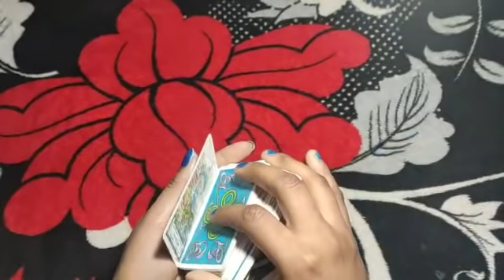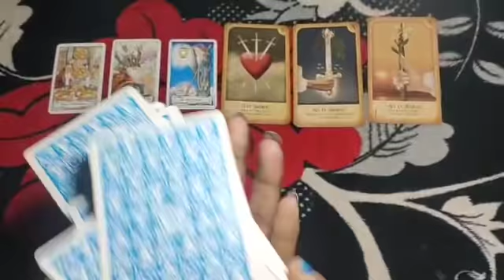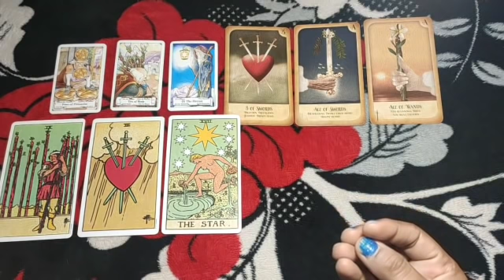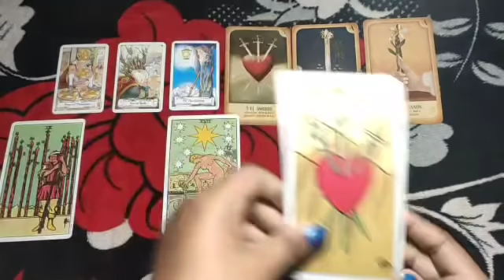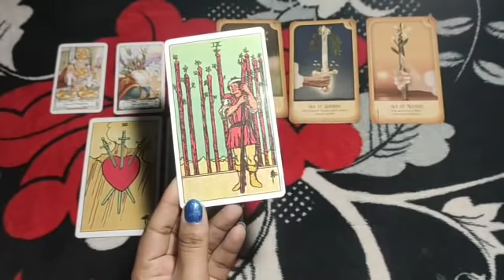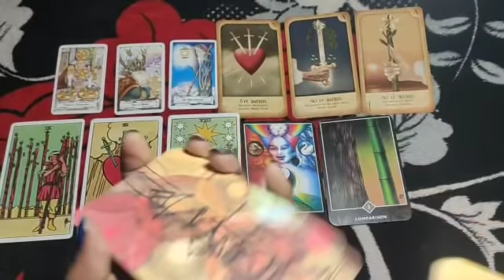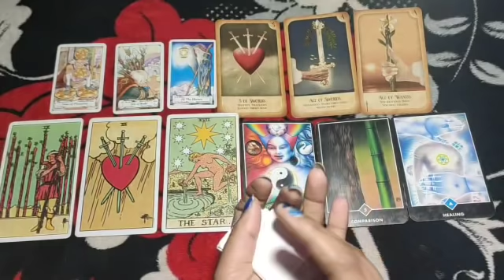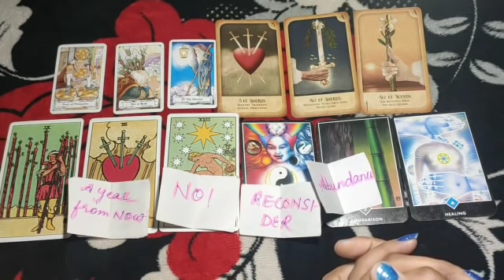❤Next 7 Day😍in your life💋UPCOMING CHANGES+YOUR DESTINY😘Tarort collective readings💋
lets check 💓💓💓💓💓💓💓💓💓💓💓💓
PERSONAL PAID READINGS-
555/- for 3 questions
888/- for 6 questions
1555/- unlimited questions 30 min on call
2222/- unlimited questions 1 hour on call